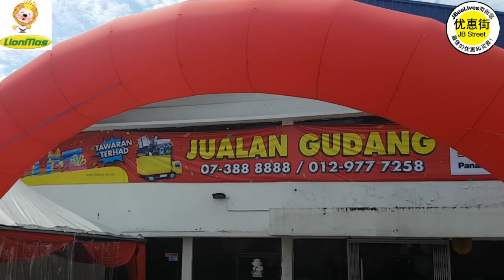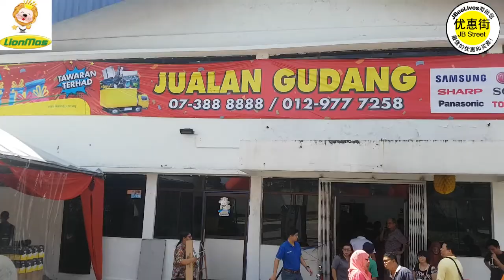LION MAS Warehouse Sales 2017 28 DEC - 31 DEC 10AM- 8PM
全场最低价！